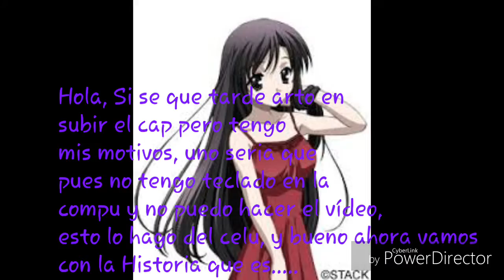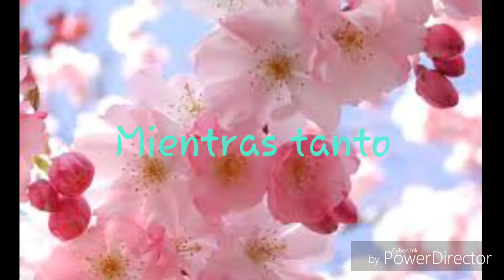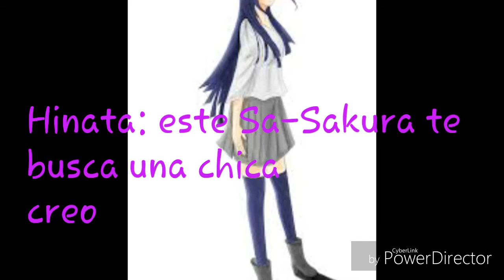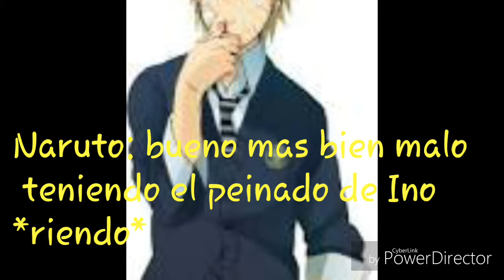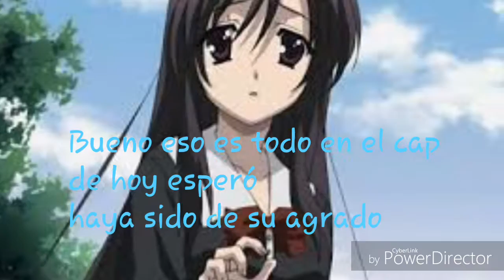Te ame desde un principio ~ NaruHina y SasuSaku (Cap 2)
Hola si tarde mucho pero resulta que mi compu se fregó el teclado y ya no tengo esto lo estoy haciendo desde mi celu y si ven alguna falla es por que no me quiere ni el celu ni Youtube :"v pero bueno espero lo disfruten (y no me cancelen por "violación de derecho de autor ¬_¬)